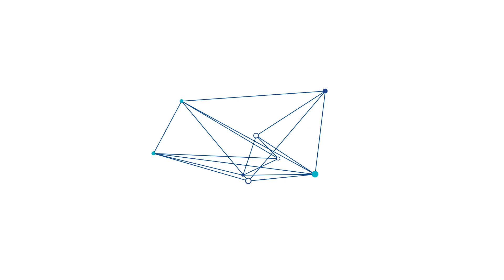Creemos en la ciudadanía y en crear valor público